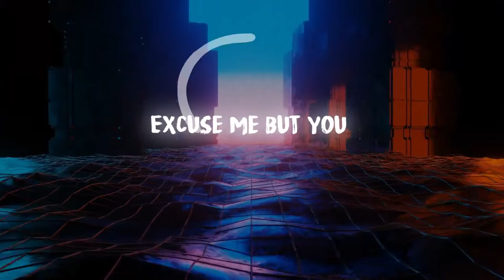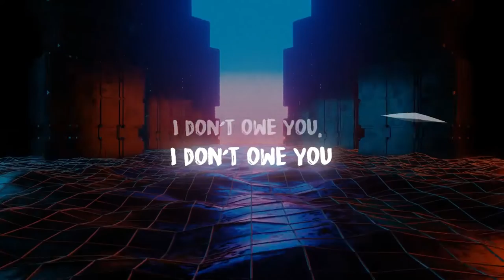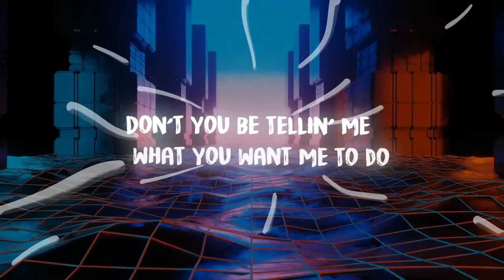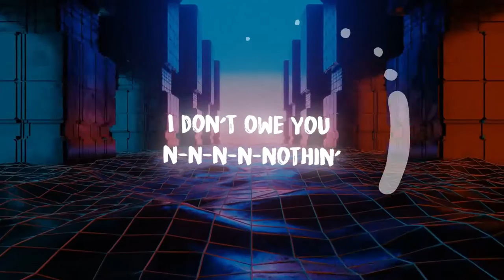Radha Cuadrado - Owe U Nothin' (lyric video)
Owe U Nothin by Radha Cuadrado
arranged by Jimmy Antiporda
background vocals: Jingle Buena, Lissa del Valle